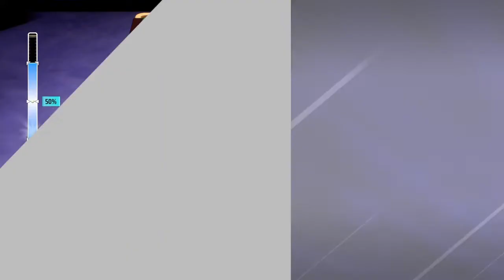Snooker 19 147 Maximum Break Career Mode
This was my 1st 147 break in snooker 19, and in any snooker game I,'ve ever played! snooker 19 gameplay taken from PS4. I did not play on the hardest difficulty but it was still difficult lol.  I think this is the best PS4 snooker game but really needs some cinematics added!  147 Snooker 19, still have to pinch myself! lol.